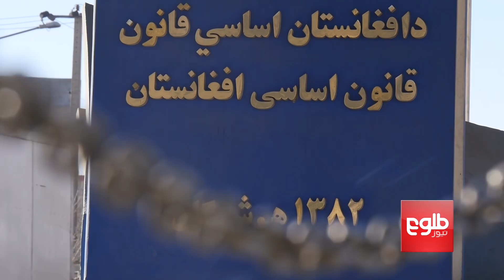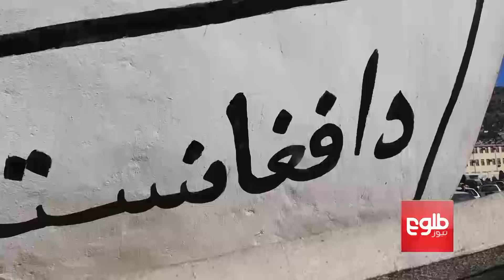ICOIC Wants To Include Constitution in School Curriculum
قانون اساسی در برنامه‎های آموزشی مکتب‎ها گنجانیده می‎شود